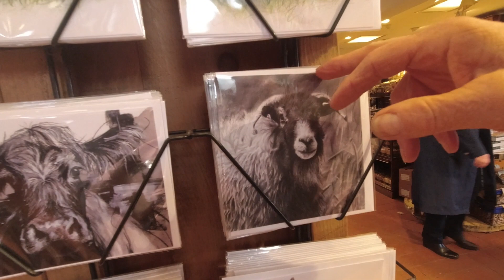Ambling Around The Peak District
After a day of rugby in Hull we have a day just ambling around the Peak District. Coffee and cake of course, a lottery win? Maybe.

Every comment or like on our videos helps to grow our channel. The more you interact with us, the more it helps YouTube to promote it.